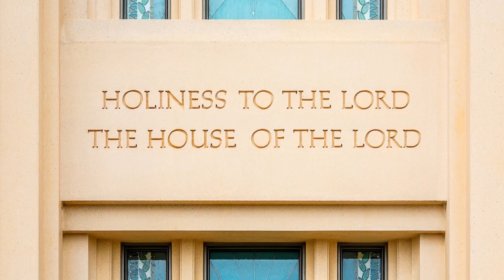Elder Ronald A. Rasband: ‘Recommended to the Lord’ | October 2020 General Conference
Summary points:

A temple recommend is not a checklist or ticket for special seating. It has a higher and holier purpose.
To be “recommended of the Lord” means striving to become like Him.
Though temples are closed or in limited use, keep a current temple recommend.